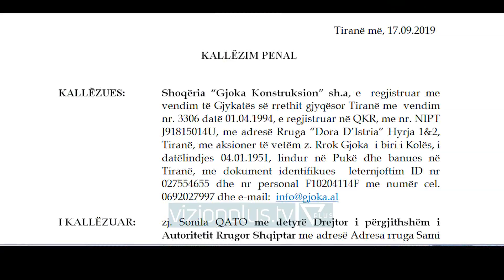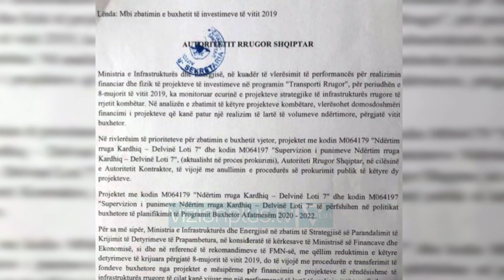Kardhiq-Delvinë shkon në gjykatë - News, Lajme - Vizion Plus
Tenderat për investimet e mëdha publike mbeten thembra e Akilit për adminsitratën, për shkak të manipulimeve me fitues shpesh të paracaktuar.Procedura të tilla që në jo pak raste janë bërë objekt i përplasjeve të forta institucionale, kanë bllokuar për kohë të gjatë investimet publike në infrastrukturë.Rasti më I fundit është ai i rrugës Kardhiq-Delvinë. Odiseja disa mujore e këtij segmenti, e zhvilluar me një procedurë te mbushur me pikëpyetje për ligjshmërinë, ka përfunduar në Gjykatë.Kompania “Gjoka Konstruksion” e skualifikuar nga gara, kallëzoi penalisht drejtoren e autoritetit rrugor Sonila Qato, për shpërdorim detyre, pabarazi në tender dhe korrupsion pasiv.Kjo përplasje institucionale mbart mbi vete koston e shtyrjes së punimeve pa afat, të një segmenti rrugor, I cili ka një vlerë strategjike për shkurtimin e distancës mes Tiranës e Sarandës. Historia nis që në muajin Maj kur ARSH shpalli garën për ndërtimin e këtij aksi me një fond prej 23 milion euro, ku përfshihet dhe ndërtimi I një tuneli.Tenderi u shty me një muaj me urdhër të autoritetit pas rishikimit të disa kritereve. Në garë morën pjesë 6 kompani nga ku ARSH shpalli fituese bashkimin e firmave IRCOP me një çmim fre pranë fondit limit.Por një prej kompanive të skualifikuara ishte dhe Gjoka Konstruksion e cila kishte ofruar çmimin më të ulët prej 15 milion eurosh.Ajo ankimoi këtë procedurë, ankesë e cila u vlerësua si e drejtë nga Komisioni i Prokurimit Publik, qe këroi ARSH rivlerësim të procesit. Por autoriteti refuzoi ta zbatojë vendimi e Komisionit, ndonëse ai është detyrues.Në kushtet e kësaj përplasje institucionale, Ministria e Infrastrukturës kërkoi anulimin e tenderit dhe paratë të rialokohen në projekte të tjera.Deri më tani si autoriteti rrugor ashtu edhe ministria kanë heshtur për këtë përplasje, duke shtuar zërat për një largim të mundshëm të drejtores Sonila Qato nga detyra.